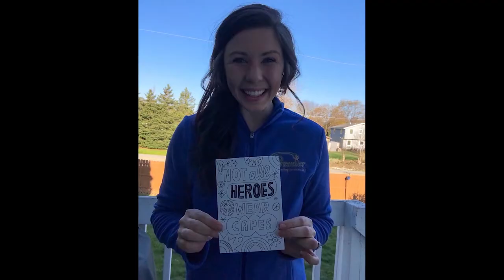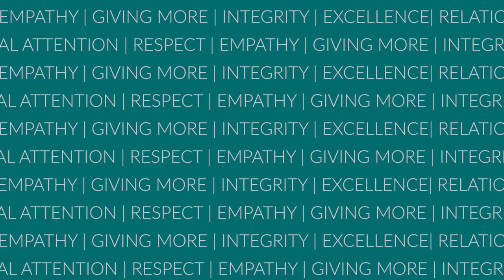Thank You Healthcare Heroes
Over the past few months we have had the privilege of working with clinicians in all aspects of healthcare. We would like to add our voices to the chorus of gratitude - thank you to the Nurses, Doctors, Allied Health Professionals and Support Staff for everything that you have done and continue to do!